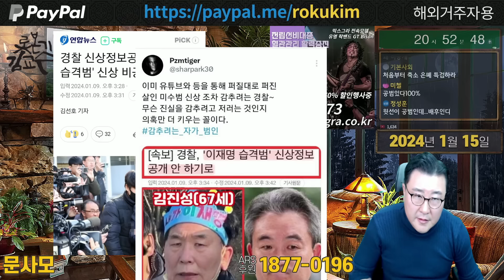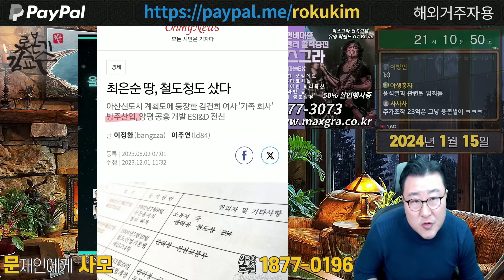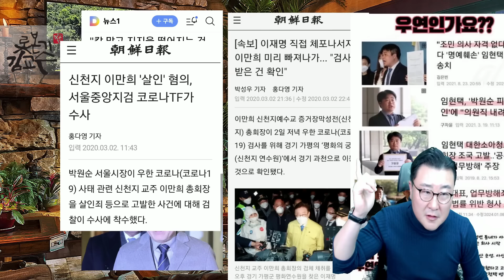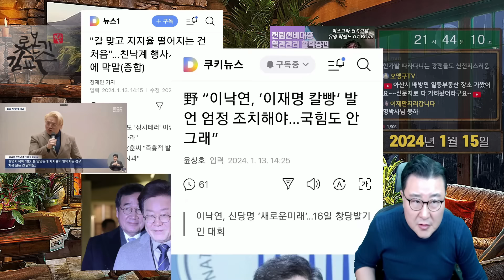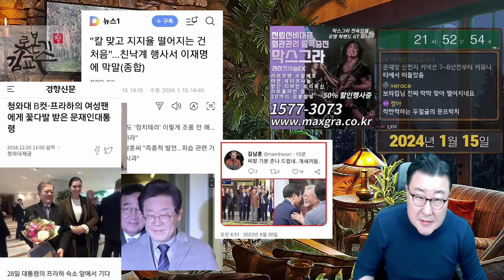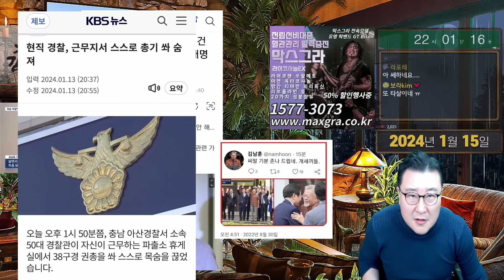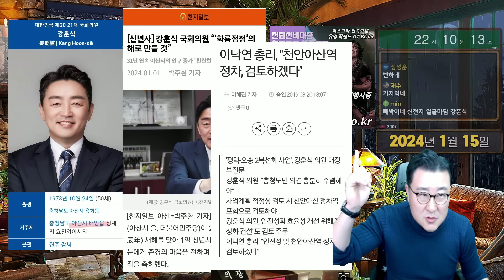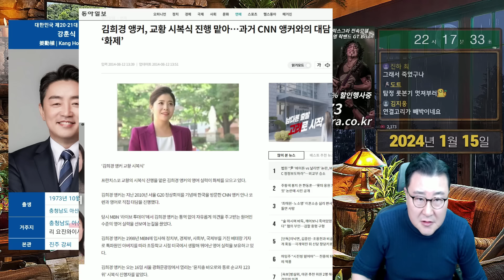암살배후에 진동하는 신천지 스멜 경찰 암살미수범 신상공개 거부 배방읍 김건희 최은순 김남훈 이낙연 문재인 체코 강훈식